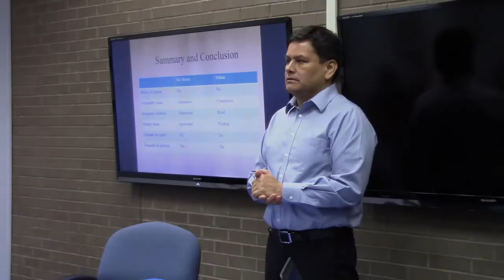The Center for Latin American Studies at Pitt - About Us!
Get to know the Center for Latin American Studies (CLAS) at the University of Pittsburgh.